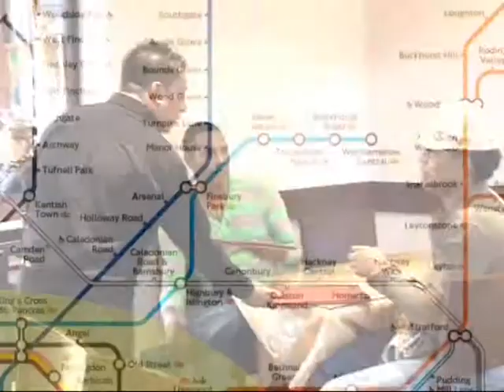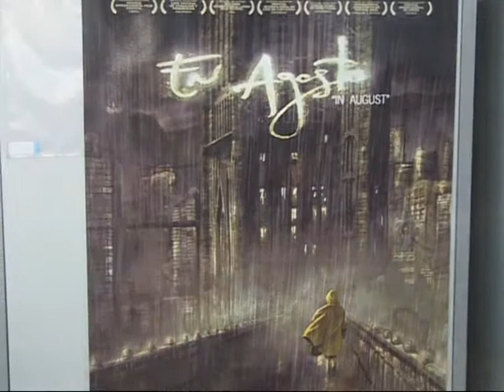En Contacto TV Magazine Segunda Parte diciembre 08 de 2008